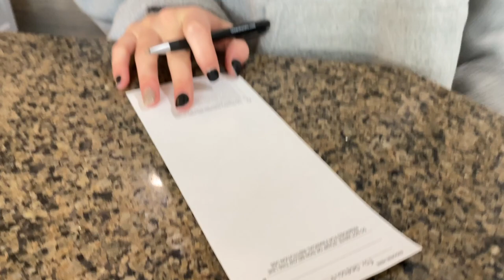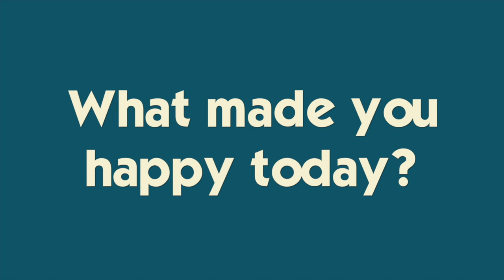KATIE Gets New Glasses (They Match Her Boyfriend's) | Stikwood DIY Wood Plank Wall REVEAL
ad Thank you to Stikwood for supplying the product for our beautiful new wall!! Wait until you see how it transforms our living room 😊 Join Our FAMMELLY Adventure!